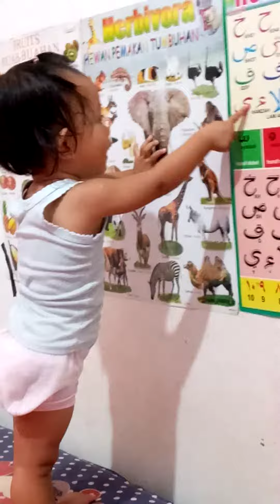vidio lucu una mengenal nama hewan bikin ngakak abis